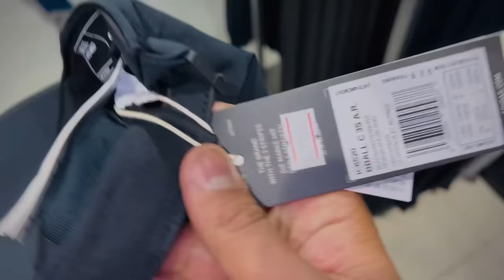ALHAMDULILLAH bolny waly parrots 🦜 ki jodi le li 😱 || parrot KALMA or ALLAH HO b pharta hy 😳